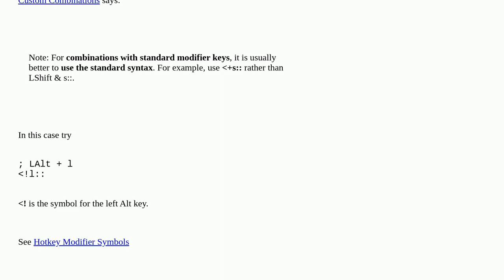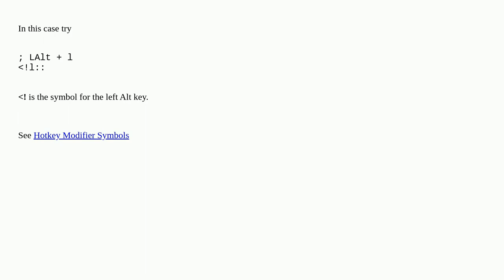How to trigger on alt without triggering on alt+shift and alt+ctrl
A special thanks goes out to the community

  autohotkey